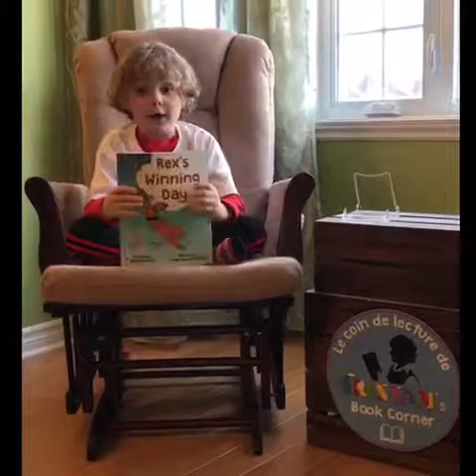Tristan’s book corner : Rex’s winning day By Mary Neville!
Hi Guys,
I had so much fun reading this book with my little brother! We both loved it and I hope you enjoy it too!